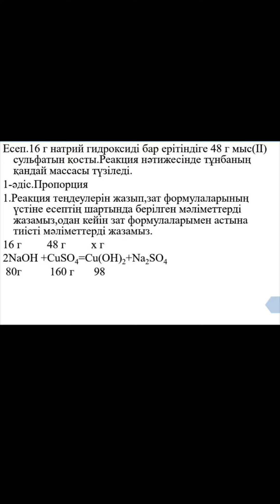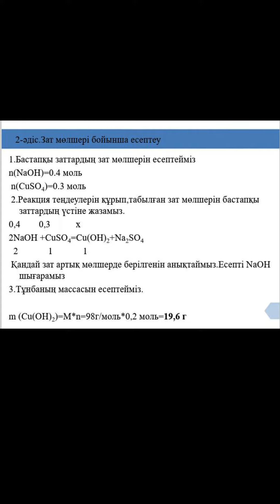11-сабақ.Әрекеттесуші заттардың біреуі артық мөлшерде берілген реакция теңдеулері бойынша есептеулер